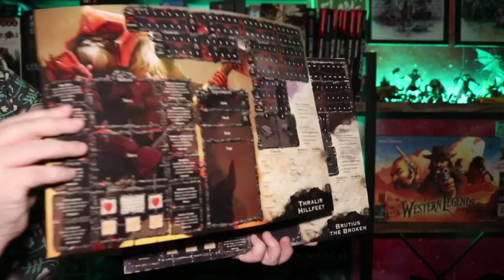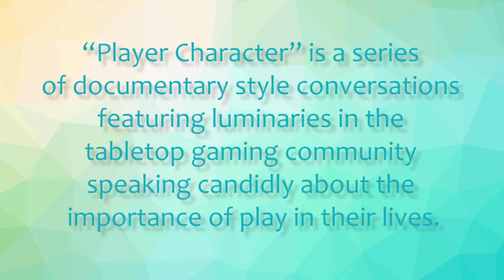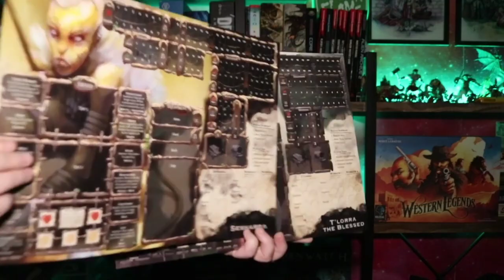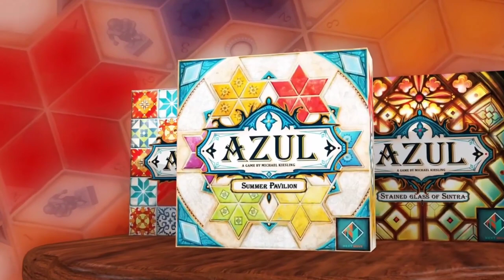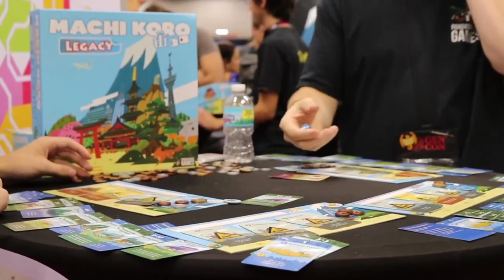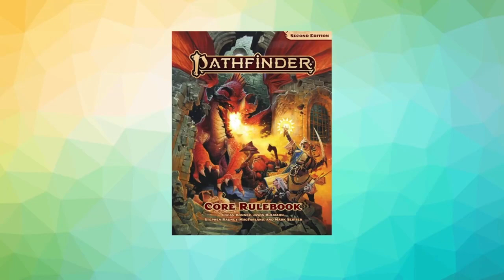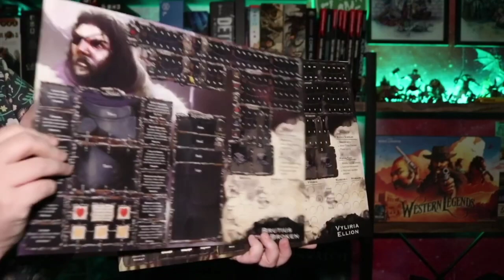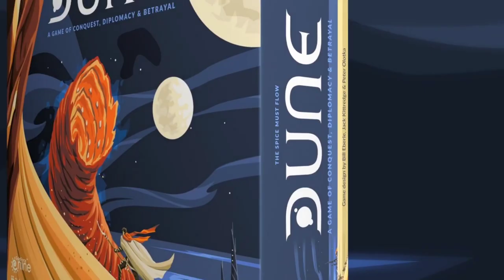Casters & Cantrips Session 4: An Interactive D&D Show!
The fourth episode of Casters and Cantrips, a live, interactive D&D show at The Cauldron Magical Experience in NYC, is here! The team descends into a stronghold to confront the Hags...

Cast and Crew:
Dungeon Master: Miles Duffield
Donovaine (Fire Genasi Bard): Chris Bailey
Leiya (Half-Orc Paladin): Amy Chrzanowski
Portia (Drow Artificier): Anne Richmond
Jyn (Dragonborn Ranger): Dexter Warren

Director of Photography: Deanna Amoia
Event Coordinator for The Cauldron: Anna Hogan